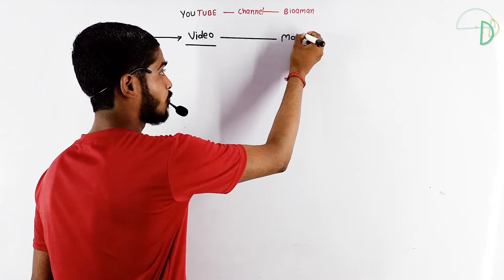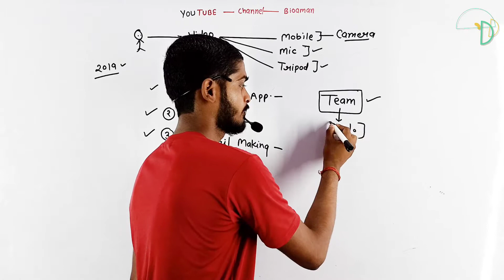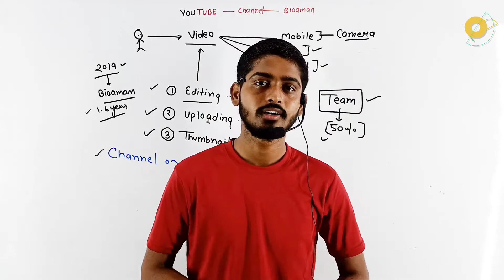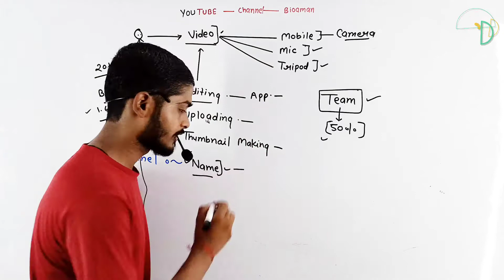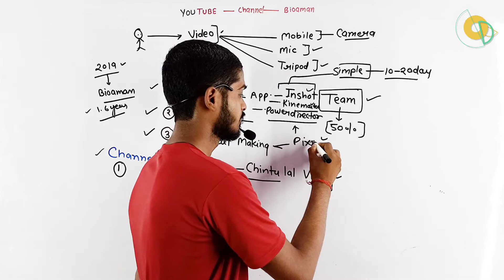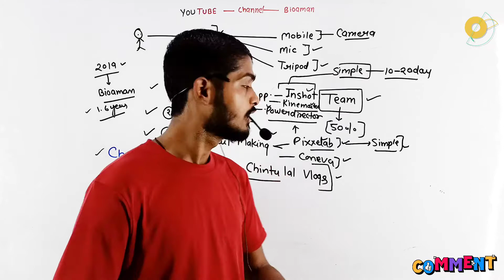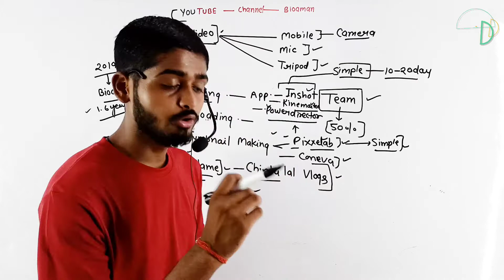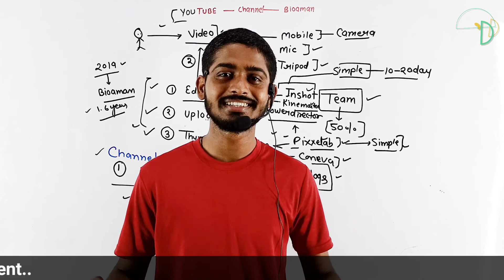youtube channel कैसे शुरू करे | Mic / Tripod / Editing / Thumbnail / Uploading सब कुछ सीखो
Topic Covered-
1. youtube channel
2. youtube channel kaise banaye
3. youtube channel kaise suru kare
5. how to make a youtube channel
6. youtuber kaise bane 2022
7. youtube channel se paisa kaise kamaye
8. youtube channel monetize Kaise kare